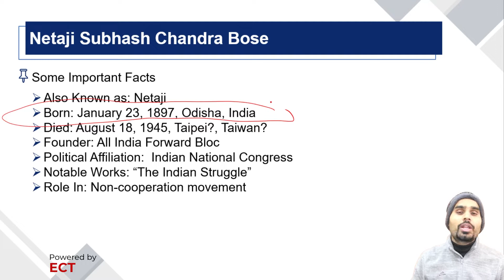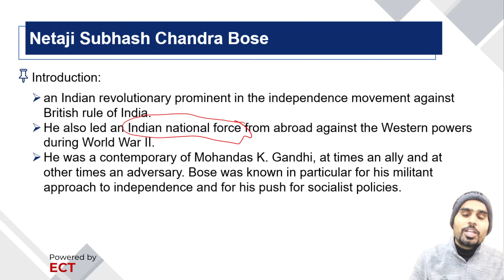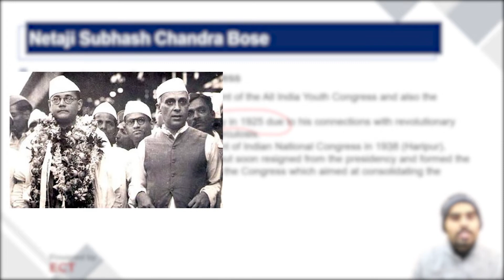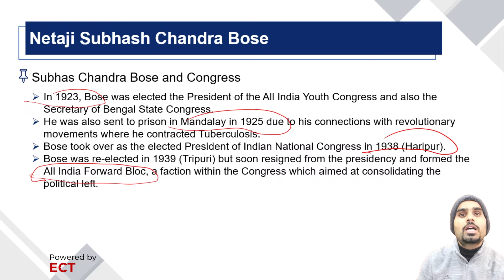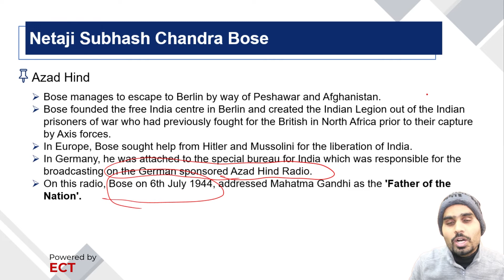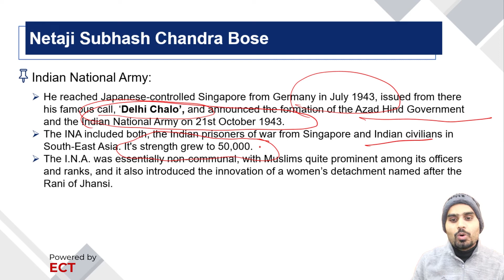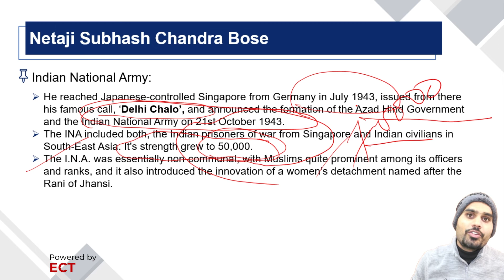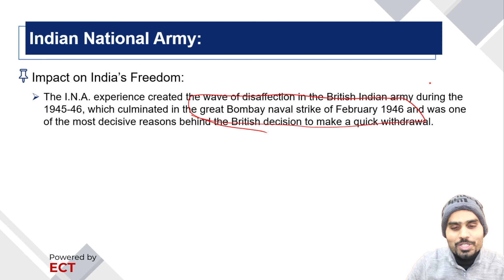Neta Ji Subhash Chandra Bose - An Introduction of a Hero | 23 January 2022 | SarkariPariksha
On Netaji Subhash Chandra Bose Jayanti we thought of making a video on Netaji Subhash Chandra Bose, in which we will discuss about his freedom struggle journey.
We hope this helps you all to study more about Netaji Subhas Chandra Bose and make your own notes, so that you can study it at the time of examination.
नेताजी सुभाष चंद्र बोस जी की जयंती के दिन हमने नेताजी सुभाष चंद्र बोस पर एक वीडियो बनाने का विचार किया, जिसमें हम उनकी स्वतंत्रता संग्राम की यात्रा के बारे में चर्चा करेंगे।
हमें उम्मीद है कि इससे आप सभी को नेताजी सुभाष चंद्र बोस के बारे में अधिक अध्ययन करने और अपने नोट्स बनाने में मदद मिलेगी, ताकि आप परीक्षा के समय इसका अध्ययन कर सकें।